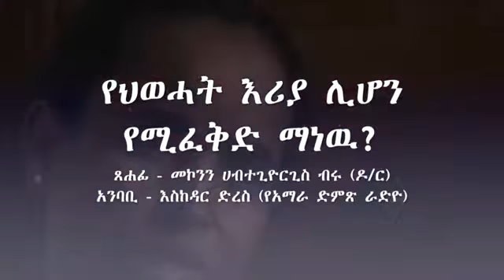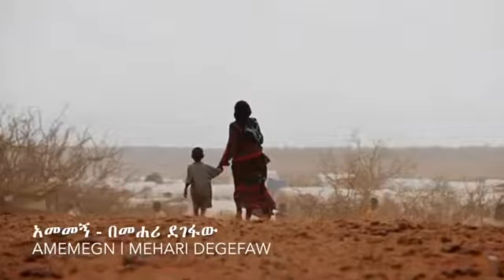NEW ,,ANALYSIS _TPLF__:;EPRD DECEMBER ,:26/2017